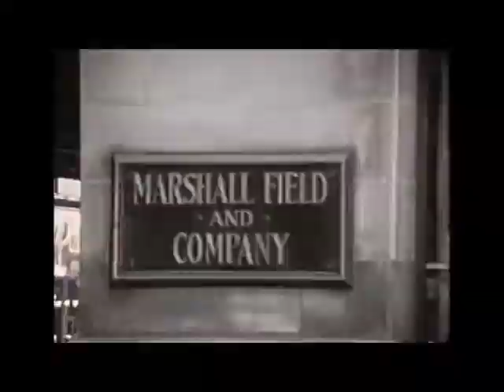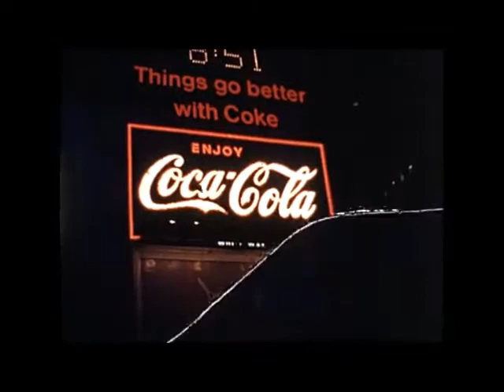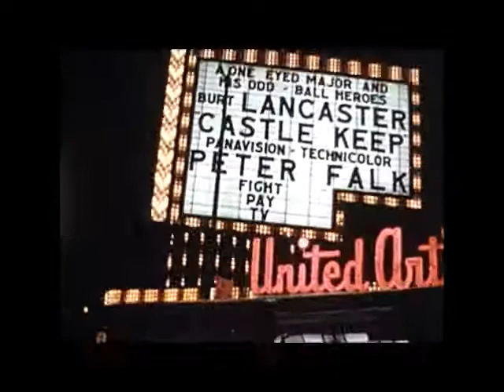MACAT Chicago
MACAT to lata 60 i 70 ubiegłego stulecia i rozpoczynajaca gonitwa w wielkomiejskiej dżungli na EP "Around The World"

Muzyka: Mr.Key Under-Saton
Mix: Mr.Key Under-Saton
Mastering: Jumbojah